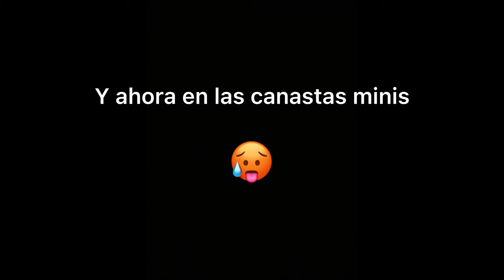1 vs 1 contra jugador del Lucentum (junior) 👌🏻🏀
Aquí os traigo mas contenido de baloncesto bien sabroso, unos 1 vs 1 bien facheritos y bien chili con mi amigo, espero que lo disfrutéis os quiero ❤️.